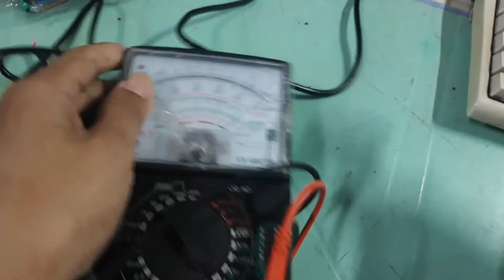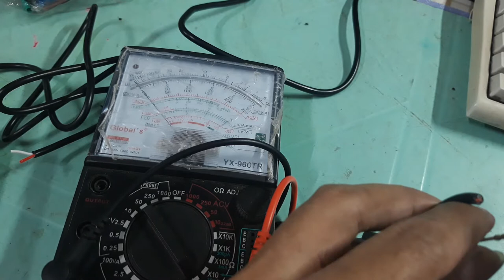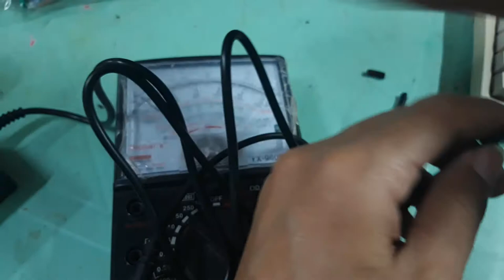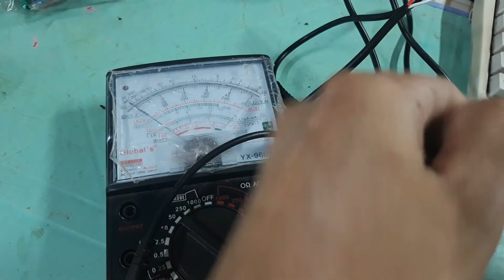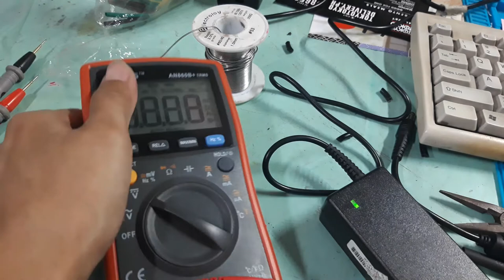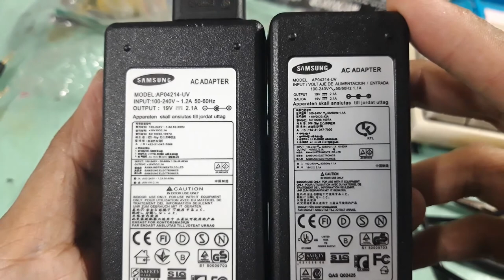SAMSUNG CHARGER - HOW TO CONVERT STEP BY STEP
WE REPAIR
     ✅ Computer
     ✅ Phone
     ✅ Tablet
     ✅ Printer
     ✅ TV, Charger
     ✅ Washing & Dryer
     ✅ Induction/Burner
     ✅ Microwave Oven
     ✅ Iron/Heater
     ✅ Rice Cooker
     ✅ Speaker

WorkshopFix

WorkshopFix

WorkshopFix